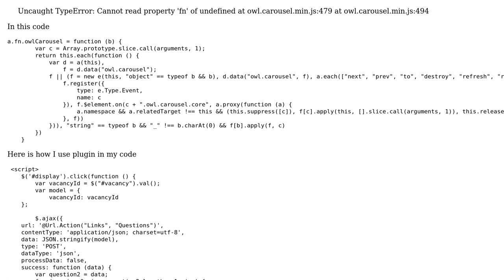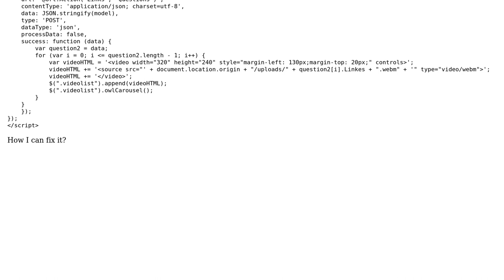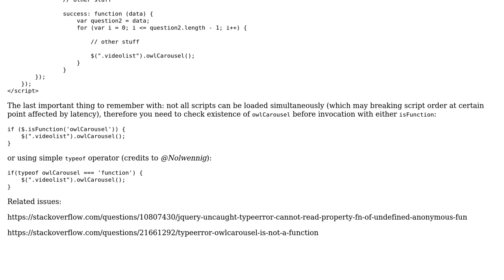Error in JS plugin (ASP.NET)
With thanks & praise to God, and with thanks to the many people who have made this project possible! | Content (except music & images) licensed under CC BY-SA | Music | Images & others | With thanks to user Tetsuya Yamamoto user Eugene and the Stack Exchange Network Trademarks are property of their respective owners. You are responsible for your own actions.